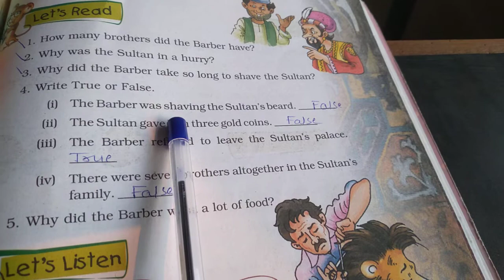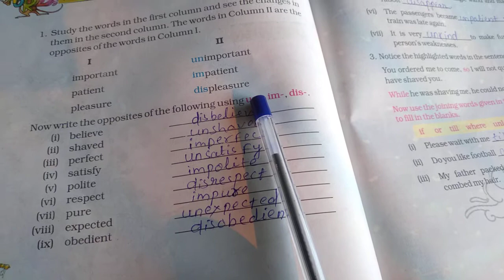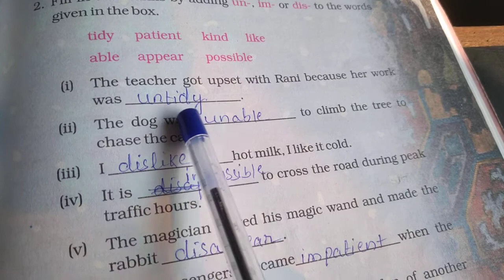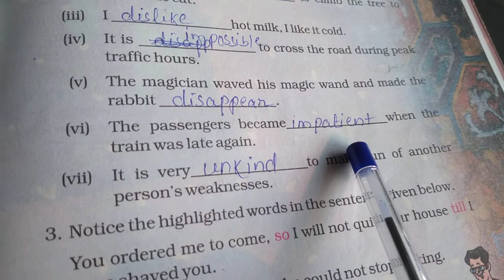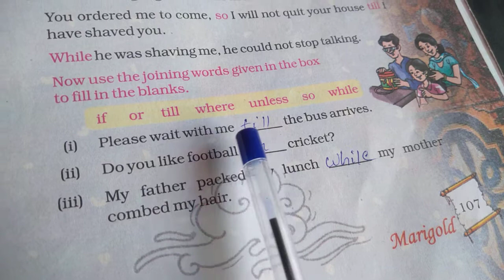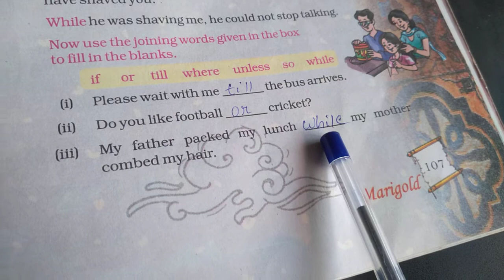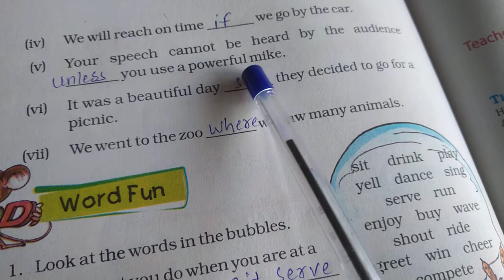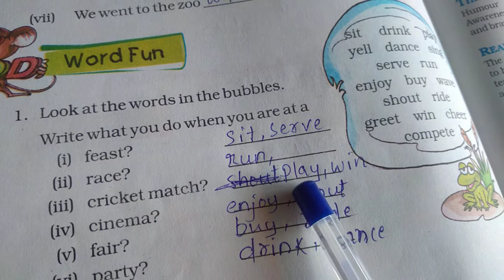GSEB | ENGLISH MEDIUM | STANDARD - 5 | CHAPTER - 6 | CLASS DISCUSSION (PART-2)